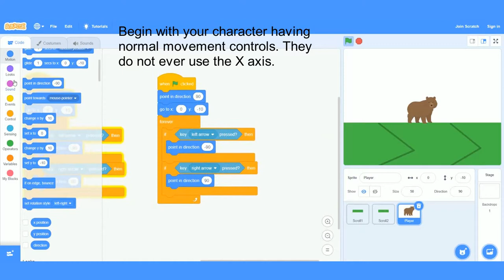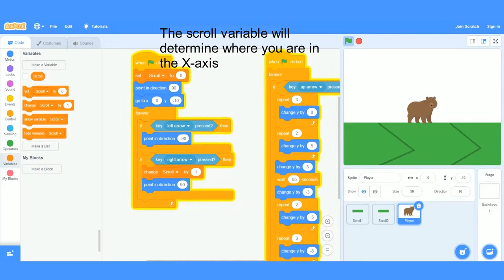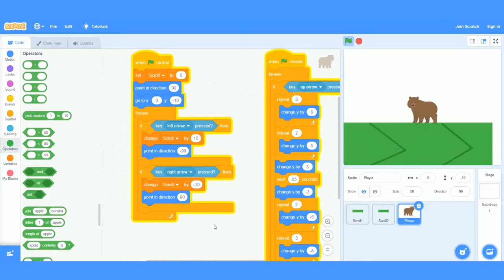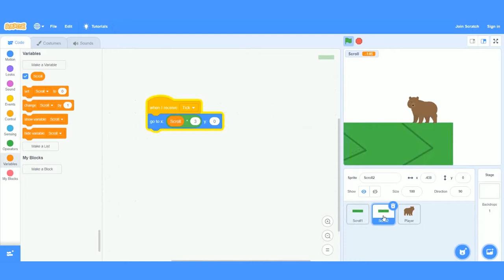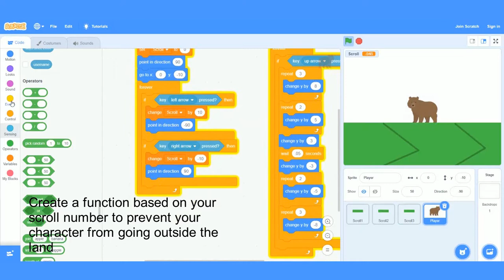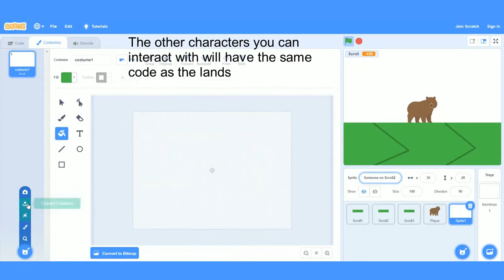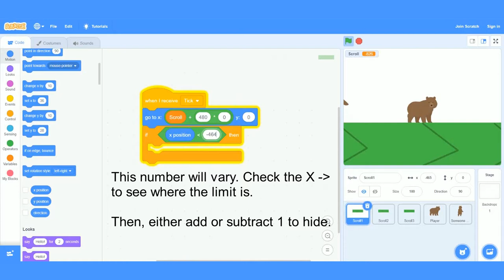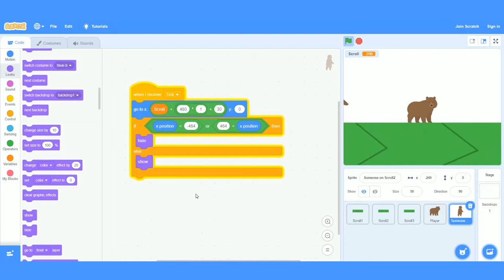[Scratch Tips] X-Scrolling Platformer